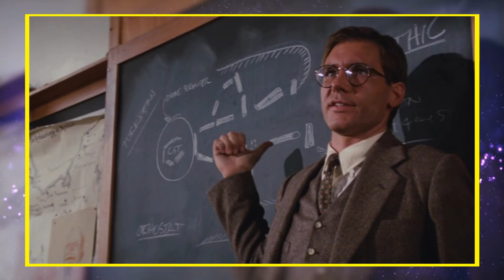అమెజాన్ ఫారెస్ట్ వింతలు చుస్తే మతిపోద్ది .... || Amazon Forest Mind Blowing Facts || SLN Facts